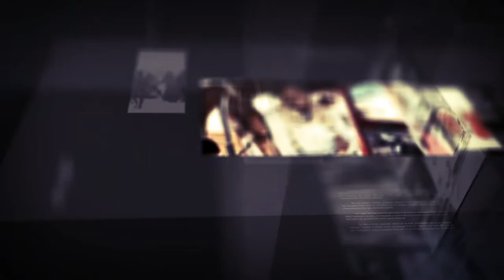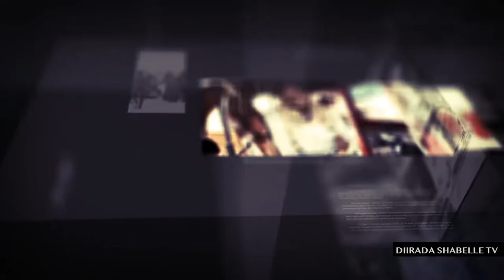Dirada Shabelle Tv 27-1-2020